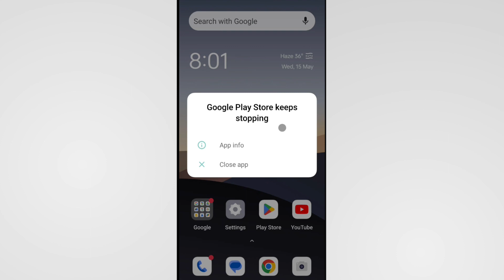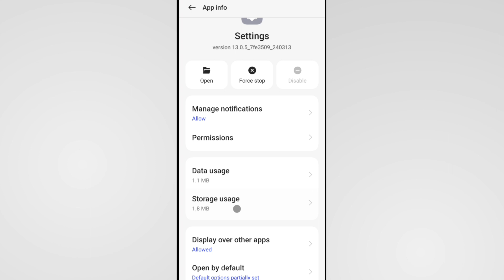App Keeps Stopping Android Oneplus | App Crash Fix Android Oneplus